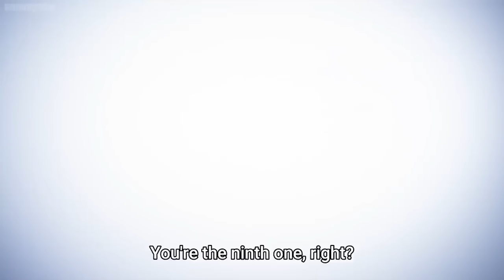The Most MISUNDERSTOOD Power System in Anime!